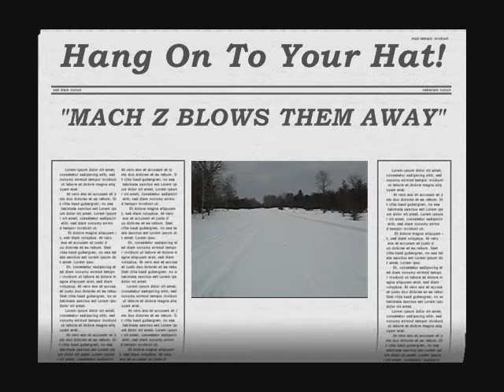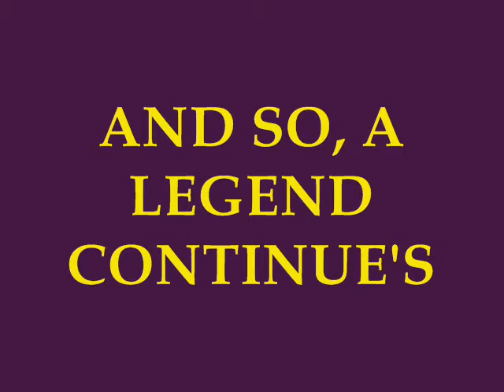Seney Ride 2007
3/09/07 Making Our Way To The "Bear Trap"